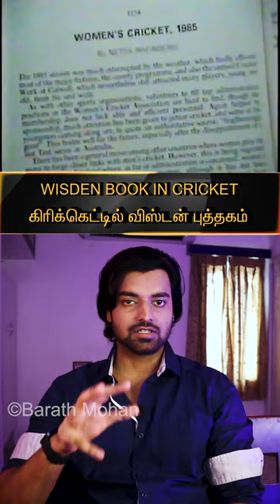(தமிழ்)📔WISDEN Book in CRICKET🏏|விஸ்டன் புத்தகம் என்றால் என்ன?